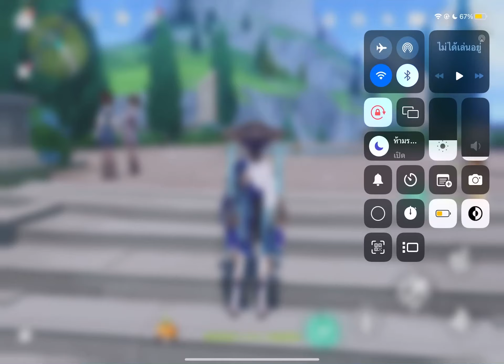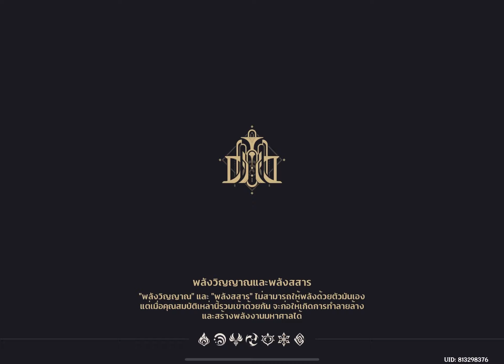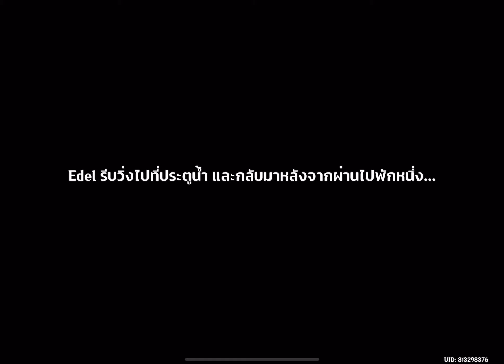มายากลน้ำพุ